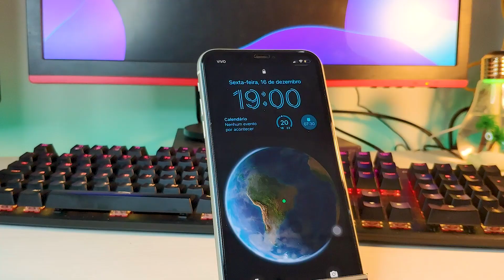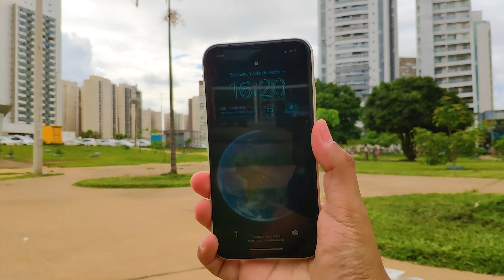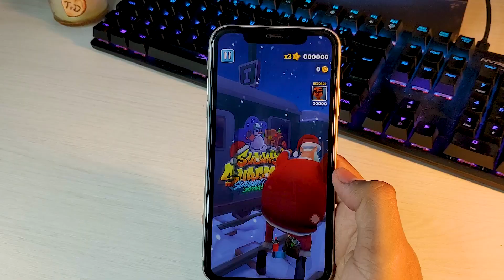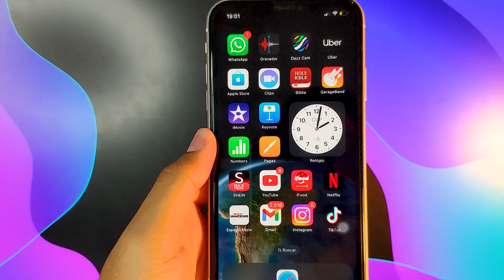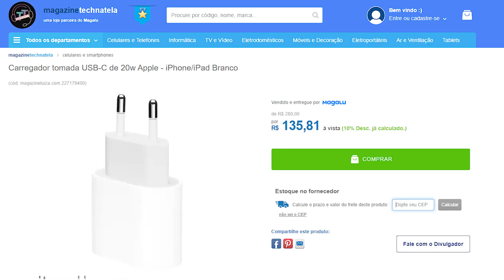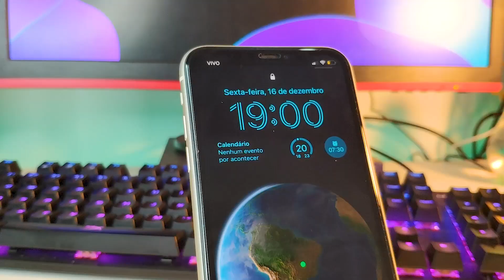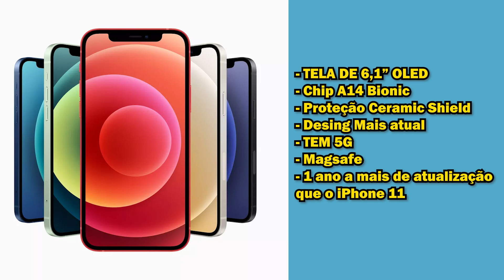🔥VALE A PENA COMPRAR UM IPHONE 11 EM 2023? Assista antes de comprar!!! ⚠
Fala galera beleza? Nesse vídeo trago para vocês mais uma análise sobre o iPhone 11! Um Smartphone de 2019 que já saiu de linha mas ainda faz muito sucesso no mercado brasileiro, espero que gostem!

Gostou do vídeo? Não esquece de deixar o seu Like!

**Participe do grupo de cupons e promoções do canal TechnaTela**